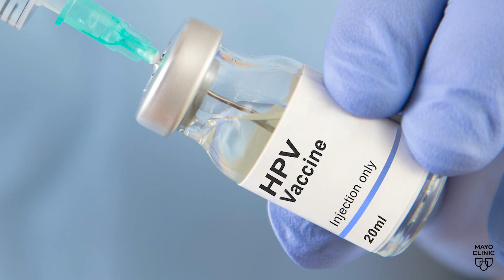Mayo Clinic Minute - HPV and throat cancer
There are more than 100 strains of HPV. Some types of the virus can cause cancer. HPV 16 has been linked to rising cases of oropharyngeal cancer, commonly known as throat cancer. (Link to research)

Dr. Katharine Price, a Mayo Clinic medical oncologist, says that, while HPV-related throat cancer is often curable, prevention is best.